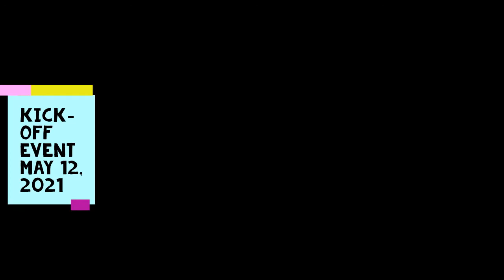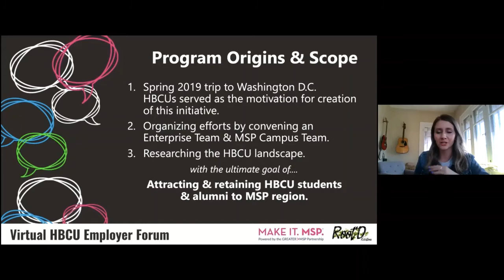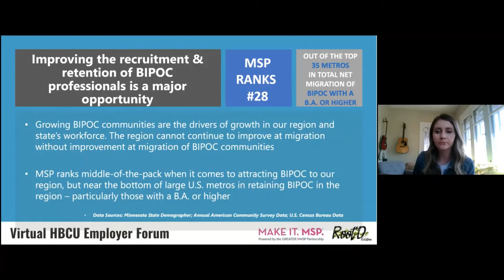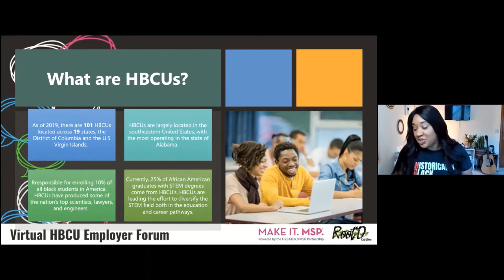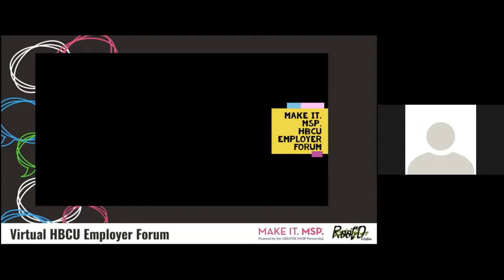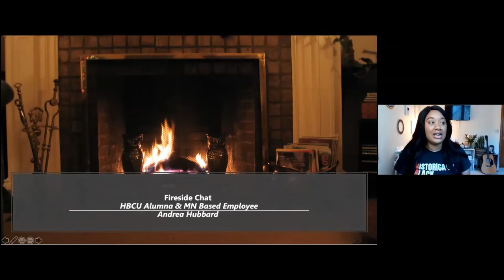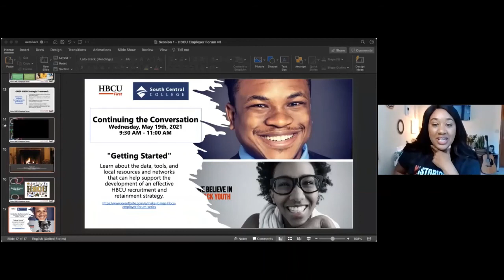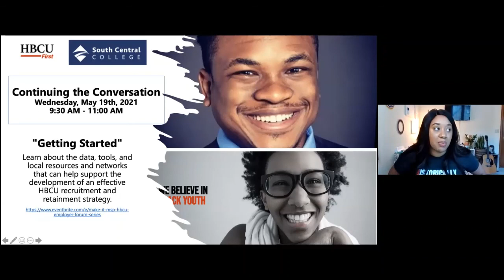MAKE IT. MSP. HBCU Employer Forum - Session 1 Kick Off Event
PURPOSE: Empower Greater Minneapolis-Saint Paul (MSP) employers to more meaningfully and strategically recruit from America's prestigious Historically Black Colleges and Universities (HBCUs).

FORMAT: Three-part conversation series exploring learnings from two years of collaborative engagement and research lead by a coalition of local partners and employers

DATES & TIMES:

Kick-Off Event: Wednesday, May 12 @ 9:30 AM - 11:00 AM
Begin to develop your "why" and better understand the landscape of HBCUs
Better understand how MSP employers can best deploy a regional approach to HBCU engagement and how your organization can get involved.